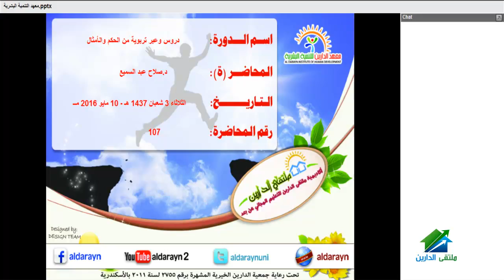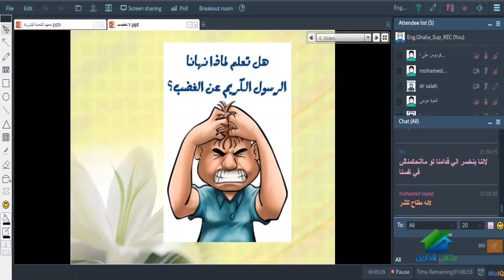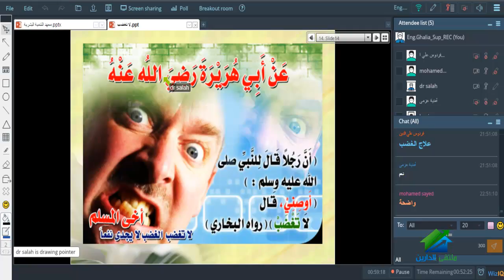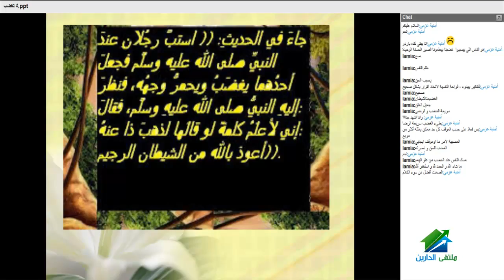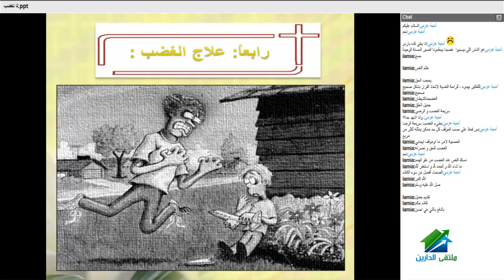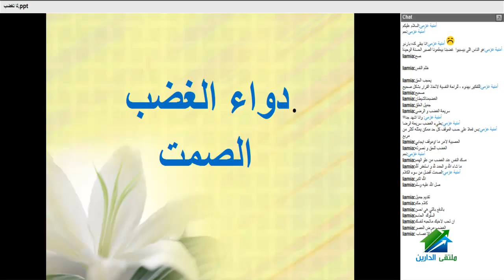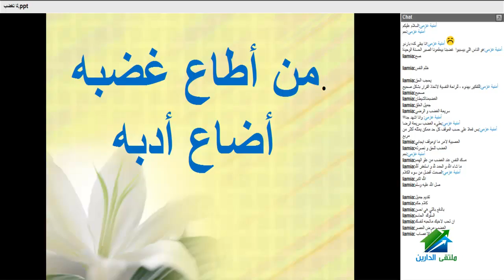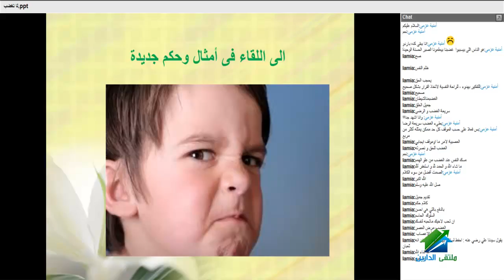دروس وعبر تربوية من الحكم والأمثال | أكاديمية الدارين | محاضرة 107 - "الغضب 2"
لمتابعة باقى محاضرات الكورس يرجى الضغط الرابط ادناه
(¯´'•دروس وعبر من الحكم والأمثال| د.صلاح عبد السميع ¸.•'´¯)
رابط الإيفنت الخاص بالكورس رابط الجروب الخاص بالكورس :
☆.•**••(¯•.صفحة الأكاديمية على الفيس بوك ☆.•**••(¯•._
☆.•**••(¯•.☆للتطوع معنا فى فريق العمل.•**••(¯•.
☆.•**••(¯•.للتطوع للتدريس☆.•**••(¯•.